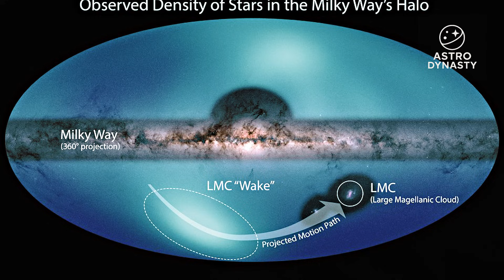Hubble and Webb Just Caught 3I/ATLAS Breaking the Laws of Physics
NASA’s top missions — Hubble, James Webb, Perseverance, MAVEN, and more — have all turned their instruments toward one mysterious interstellar object: 3I/ATLAS. What they captured defies everything we know about comets. From strange acceleration and a glowing shell to impossible jet formations, this discovery is rewriting space science. In this video, we break down NASA’s 15-mission emergency campaign, the data no one expected, and why astronomers now believe 3I/ATLAS may not be a normal comet at all.

If you want to understand what NASA just found — and what it could mean for the future of interstellar exploration — watch until the end.